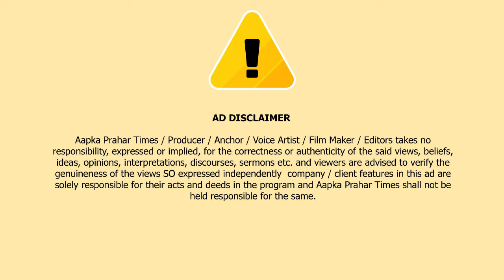शमीम खान की तरफ से मुम्ब्रा वालो को ईद पर सेवाइयों की मिठास || Islamuddin Khan|| Aapka Prahar Times